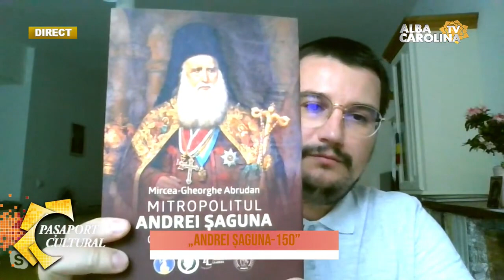Mihai-Octavian Groza în dialog cu istoricul Mircea-Gheorghe Abrudan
Mihai-Octavian Groza în dialog cu istoricul Mircea-Gheorghe Abrudan în cadrul emisiunii „Pașaport Cultural”-„Andrei Șaguna-150”, 18 august 2023 (Alba Carolina TV).

Vă mulțumesc pentru susținere și vă urez vizionare plăcută.